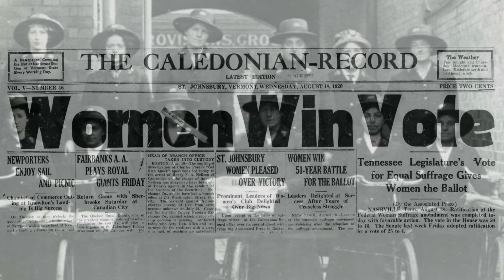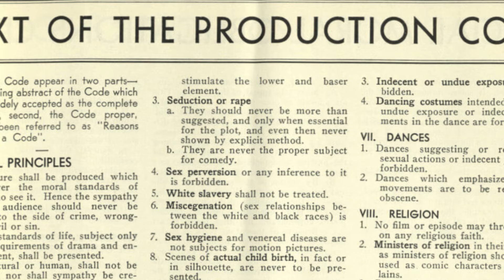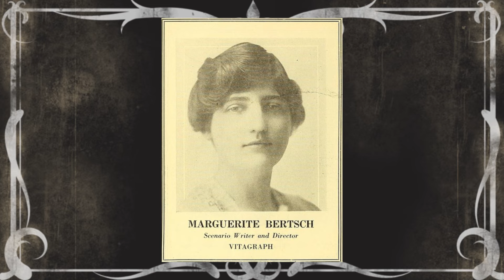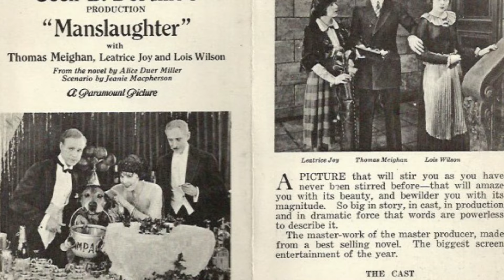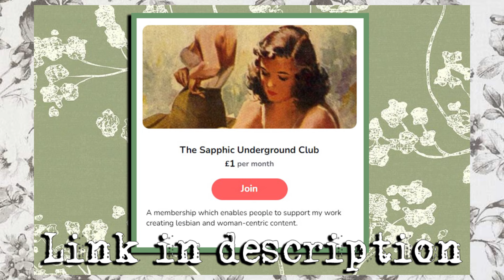A Look at Lesbian Cinema and Sapphic Themes in Cinema from the Early Twentieth Century 🎥